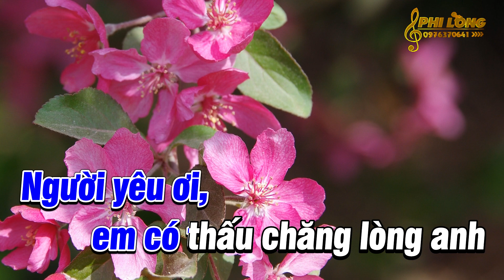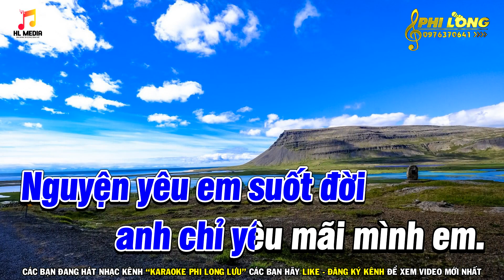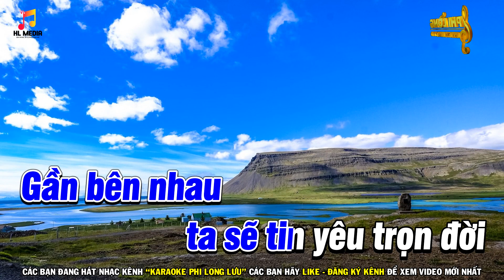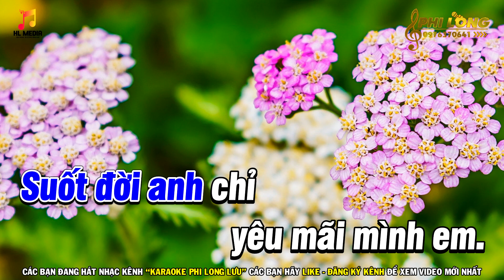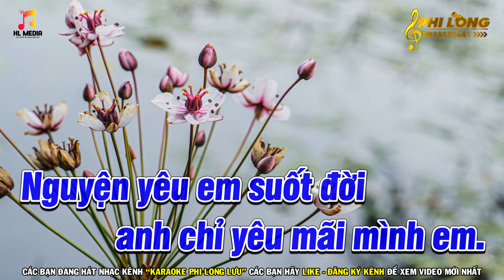Karaoke Tây Vương Nữ Quốc Tone Nam Beat Mới Dễ Hát | Nhạc Sống Phi Long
🎤 Tác Giả : Nhạc hoa lời việt